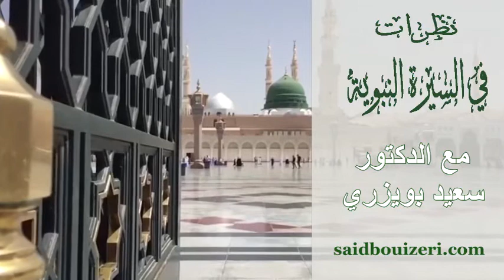د.سعيد بويزري - نظرات في السيرة النبوية - أساليب المشركين في مولجهة الرسالة وصاحب الرسالة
الدكتور سعيد بويزري - نظرات في السيرة النبوية - أساليب المشركين في مولجهة الرسالة وصاحب الرسالة - 2015/01/16